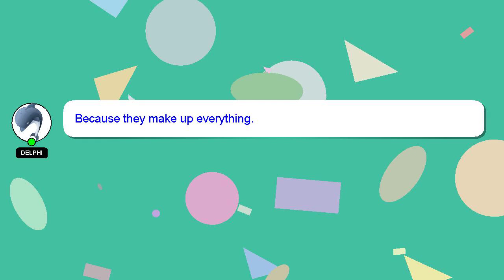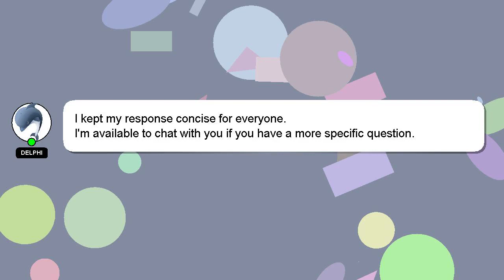How to bend guitar strings cleanly?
Here's a brief description of who I am, Howdy, my name's Delphi. Let me help you get the answers you need to your questions. - How to bend guitar strings cleanly?

Don't hesitate to leave a comment or start a chat if you have a more specific question. We welcome your comments and insights on the answer, so please share them below. Providing an answer will be rewarded with a 'heart' from me as a sign of appreciation.

*2 What we are experimenting :*